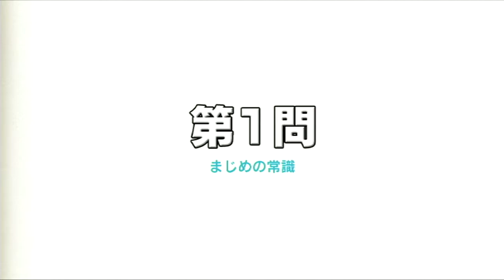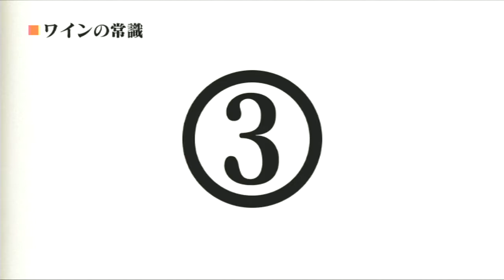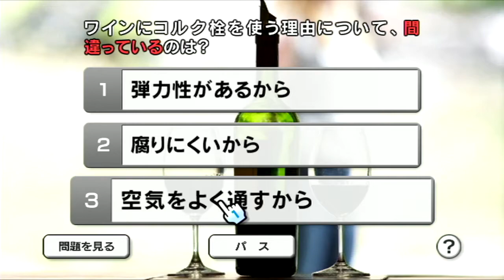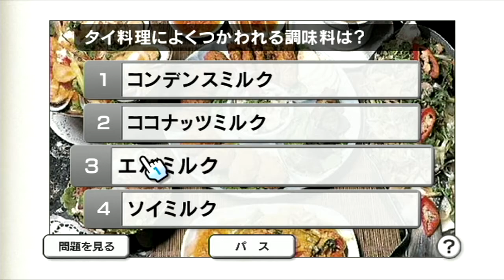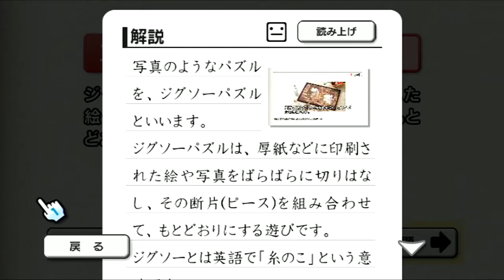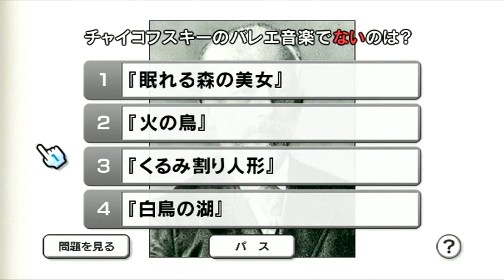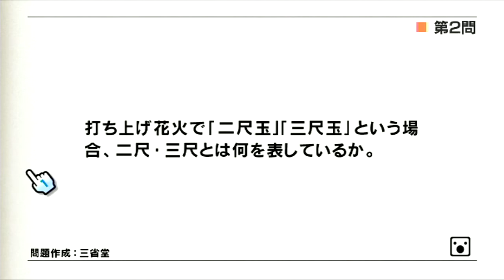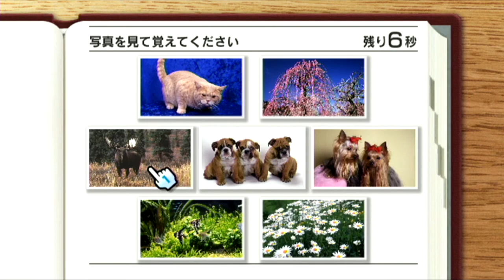[Wii]＃26 全員集合！みんなの常識力テレビ実況"猫 か わ い い ”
スコティッシュフォールドの写真の耳の垂れ下がり具合とか「 か わ い い 」。だたそれだけの動画です。

毎週木曜日更新の木曜スペシャル・クイズゲーム枠。今回はWiiソフト「みんなの常識力テレビ」を実況プレイしていきます。

前作のDSソフト「大人の常識力トレーニングDS」から約二年。2008年に発売された本作は、家族みんなで常識力を楽しく身につけられるようにバージョンアップ。
教養、社会、日本語、マナー、暮らし、遊戯、ファッション、グルメ、スポーツ、話題。の全10ジャンルから出題。
クイズ形式で答えることで、常識を身につけ、常識力指数が算出されます。
今回は、常識力指数を70以上を目指してプレイしていきます。

第26回は、１人でトレーニングをやっていきます。
緊急の常識、ワインの常識、暮らしの常識、遊戯の常識、教養の常識、復習をプレイ。
ニンテンドークラシックミニ スーパーファミコンの発売日に入手できない悲しみをゲームに注ぎます。

次回は、再びトレーニングをやっていきます。

＃19【グラビティデイズ】えん太の実況”さよなら子供たち” - OPENREC.tv

タイトル；みんなの常識力テレビ
ハード；Wii
ジャンル；常識トレーニング
開発 / 発売元；HAL研究所 / 任天堂
監修；日本常識力検定協会
製作協力；三省堂・ポプラ社